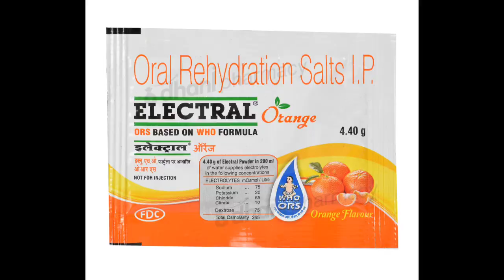বাচ্চার পাতলা পায়খানা হলে কোন খাবার খাওয়াবেন? কোন কোন খাবার খাওয়াবেন না?